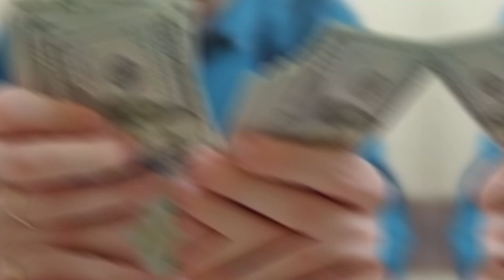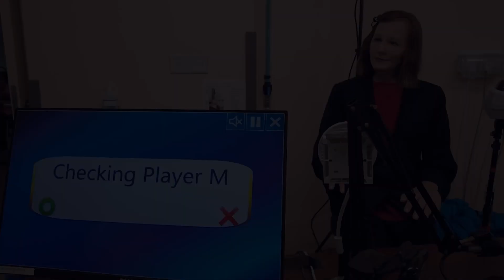The BEST Female Humanoid Robots in 2022 JUST RELEASED!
Humanoid robotics and robots is a growing and demanding research field that has received significant attention in recent years and will continue to influence the primary role in robotics research as well as many twenty-first-century pleas. However, one of the most common challenges in humanoid robotics in the application domain is the recognition of human-like data processing and the basic mechanisms of the human brain in dealing with the real world. For future humanoid robotics, lofty goals have been set. They are also desired to be friends and helpers for humans in everyday life, as well as absolute companions in man-made and natural disasters. People have long anticipated the day when robotics will be advanced enough to blur the distinction between humans and machines, as it has become an important part of today's world, influencing research, employment, and education. In today's video, we'll look at some of the best humanoid robots of 2022, so stick with us until the end.